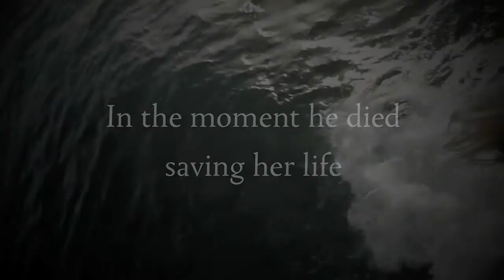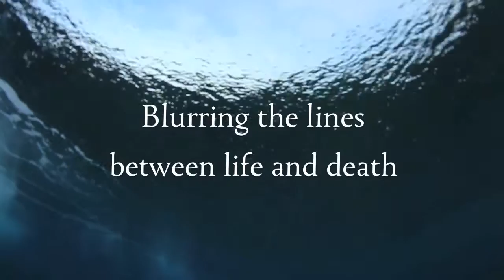BEYOND THE RISING TIDE -- Book Trailer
Book trailer for YA romance Beyond the Rising Tide.